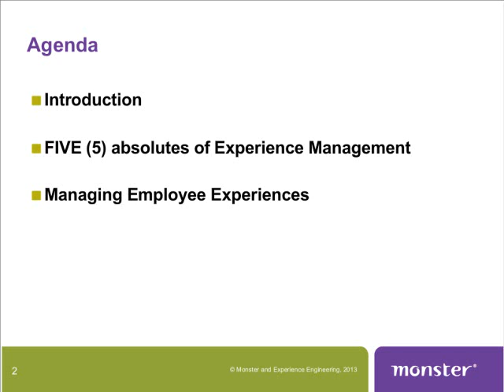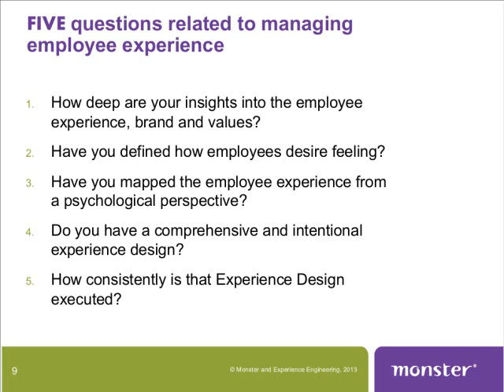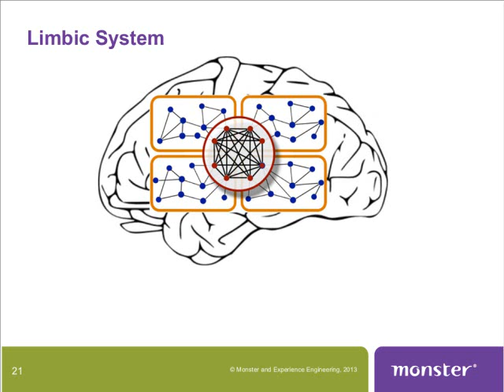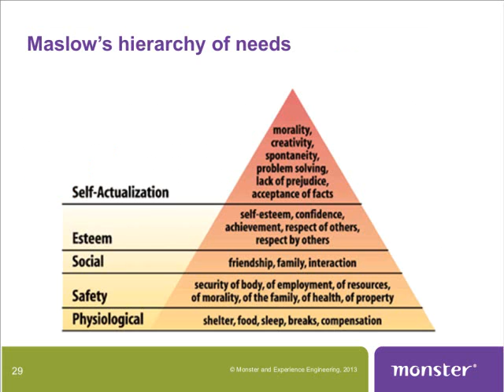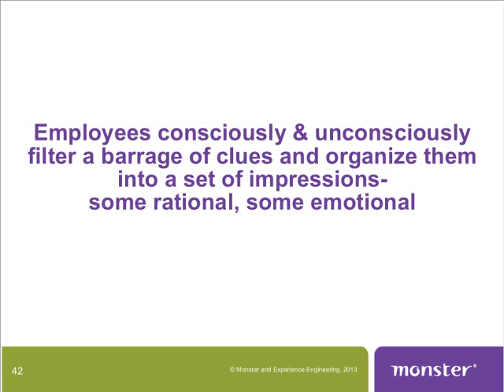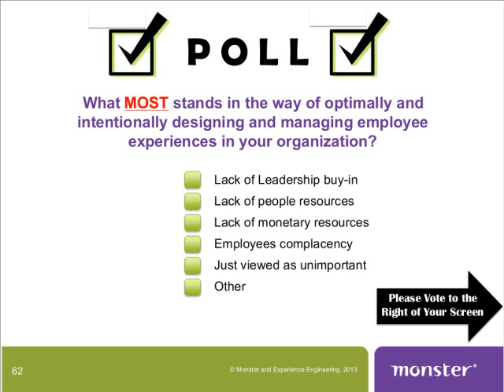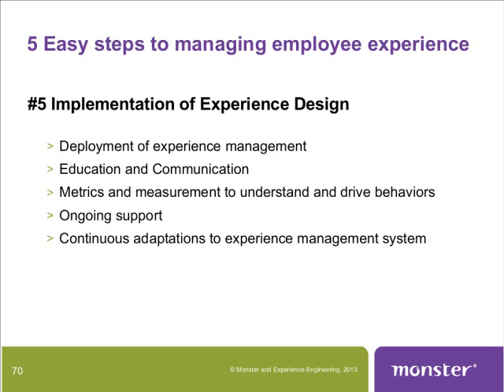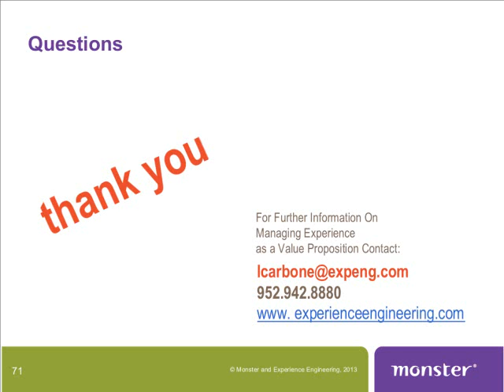Designing the Employee Experience – Monster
Isn’t it time to intentionally manage employee experiences with the rigor of experience design and management? When your employees interact with your business they “pick up” clues that affect their emotions that influence their attitudes and behaviors. What they see, smell, hear, taste, and touch create their “experience,” even though they usually have no idea it’s happening.  That’s because 95% of our mental processing takes place unconsciously.